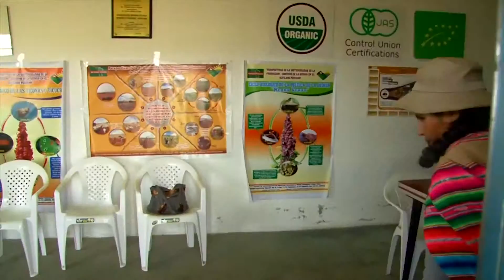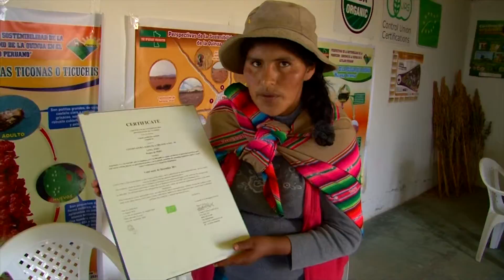AgroTV - 115: Quinua Curativa